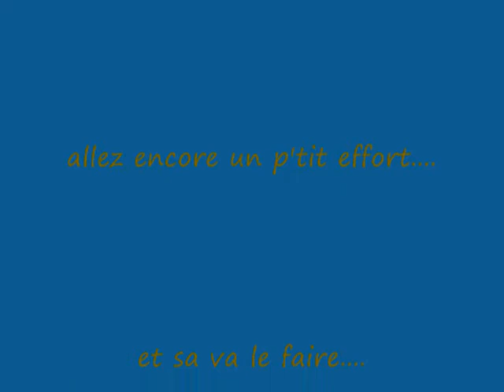concours obr compiègne